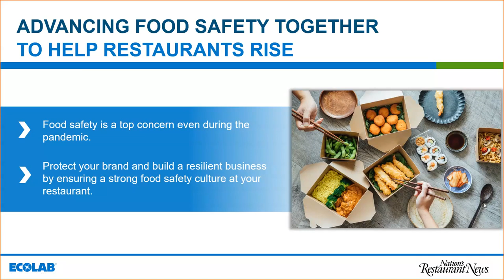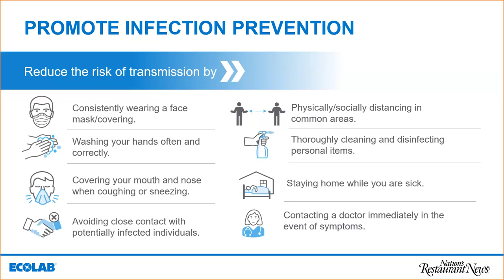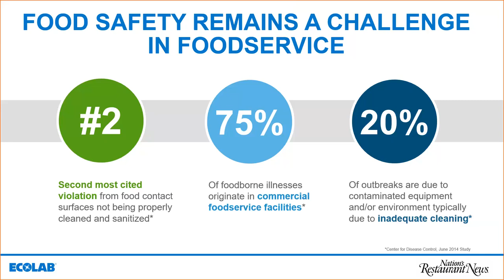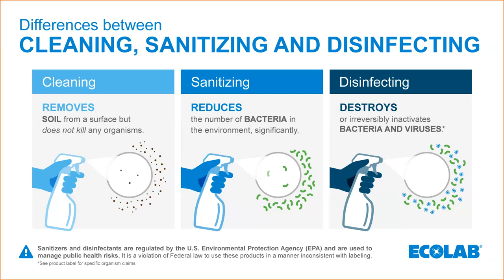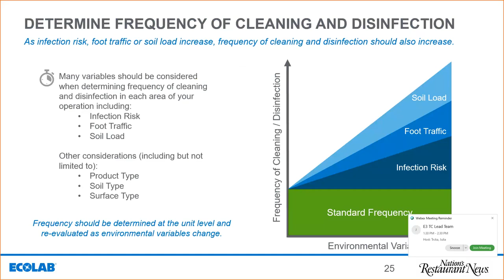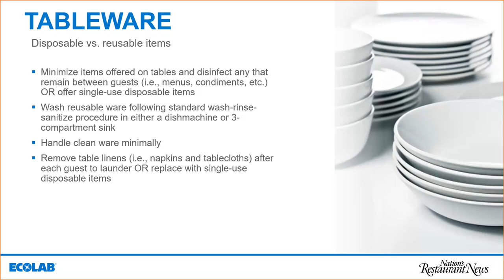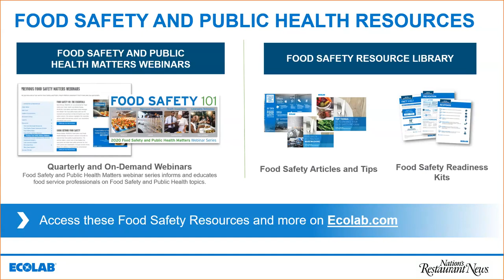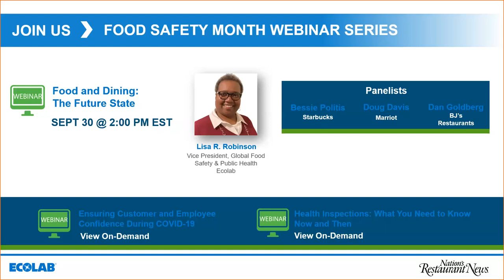Food Safety Webinar: Demystifying Sanitation in Foodservice: New Procedures and Approaches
Cleaning, sanitizing and disifnecting will continue to be a cruicial aspect of food safety and overall operations. Learn about the newest procedures and approaches to demystify sanitiation and help you mitigate risk to stayt open business.